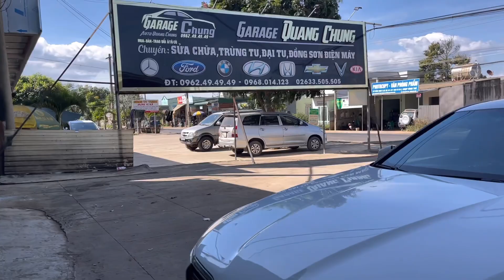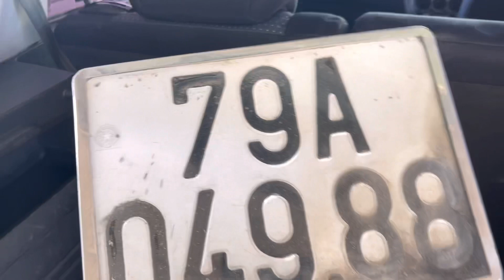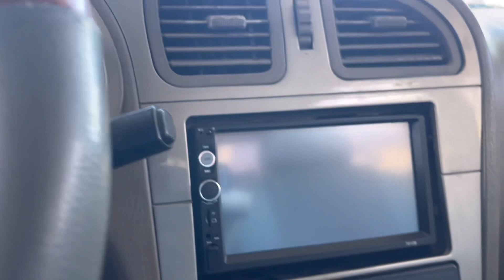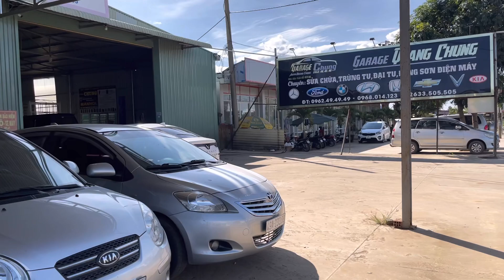Báo giá tổng hợp xe tồn kho giá rẻ | Toyota | kia | Huyndai 125 triệu 👉📱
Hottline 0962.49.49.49